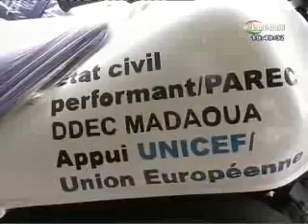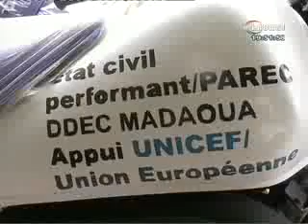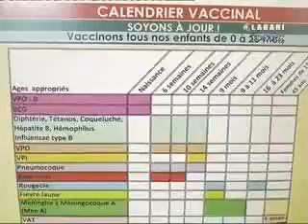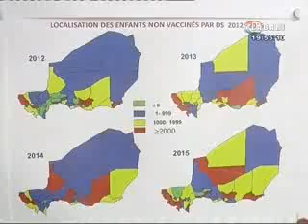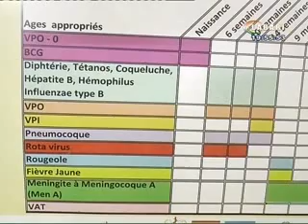JT LABARI 13 JUILLET 2018